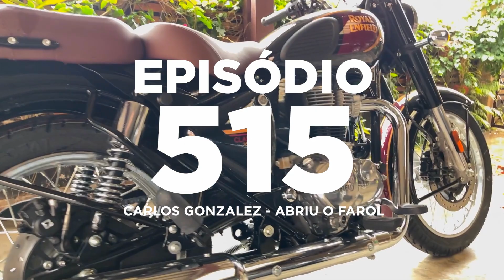Para-raios de afetos. Suportar ou aceitar as diferenças?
Adoraremos um gato já adulto. Não sabemos de seu estado físico, de seus traumas, de suas necessidades, de sua personalidade, mas ainda assim o adotaremos.
Aceitar talvez seja a palavra em um sentido totalizante, e não suportar... Aceitar o que é diferente, por que a materialidade nos aponta as diferenças. Mudar pelo afeto e pela interação, deixando de lado as imposições... Talvez seja esse o segredo de nós, seres humanos, para-raios de afetos.

Ajude o canal via PIX, estamos quebrados!

Microfones: Sony ECM-CS10, Rode VideoMIc
Câmera: GoPro Hero, Canon T5i (18  55mm e 50mm)
Software de edição: Adobe Premiere CS Pro
Músicas: Carlos Gonzalez